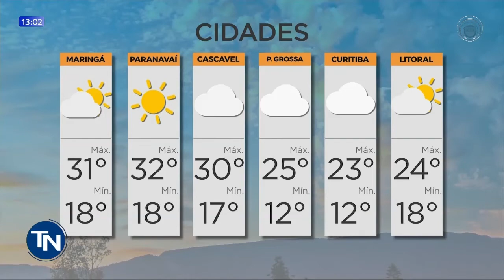02/09 Previsão do tempo